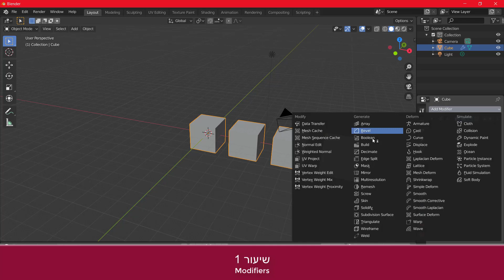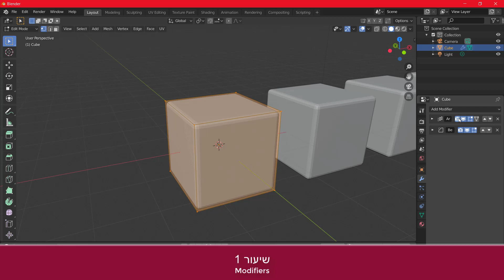Blender Full Course part 03 Modifiers